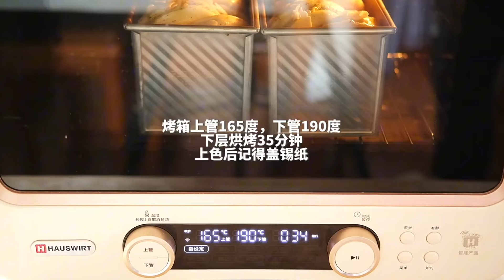軟軟的紅茶奶酥吐司🍞甜而不膩 茶香四溢 Black tea milk puff toast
🍞準備食材：（一個450g模具的量）
高筋粉 260g
細砂糖 25g
食鹽 3g
耐高糖酵母粉 3g
紅茶粉 2g
雞蛋 1個
冰牛奶 150g（預留少部分慢慢添加）
軟化奶油 20g

🍞紅茶奶酥：
軟化奶油 40g
糖粉 25g
蛋液 30g
全脂奶粉 70g
紅茶粉 2g

🍞烘烤：
上管165度，下管190度，底層烤35分鐘。 （上色後，加蓋錫箔紙。）
🍞Prepare ingredients: (amount for one 450g mold)
High gluten flour 260g
Fine sugar 25g
salt 3g
High sugar resistant yeast powder 3g
Black tea powder 2g
1 egg
150g iced milk (reserve a small amount and add slowly)
Softened butter 20g

🍞Black tea milk puff:
Softened butter 40g
25g powdered sugar
Egg liquid 30g
Whole milk powder 70g

🍞Baking:
The upper tube is 165 degrees, the lower tube is 190 degrees, and the bottom layer is baked for 35 minutes. (After coloring, cover with tin foil.)